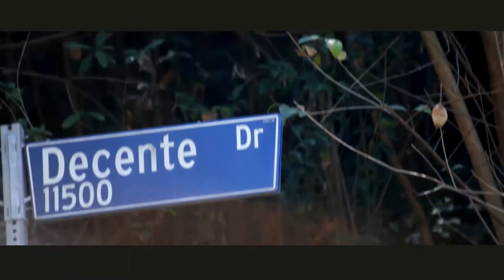11528 Decente Studio City Ca. 91604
Tucked away in the prestigious hills of Studio City, this stylish & sophisticated 3 bed, 2.5 bath home boasts mountain, valley, and city lights views. The immense living room has a beautiful stone fireplace and soaring-high ceilings, along with over-sized windows that bring in tons of natural light. From the living room, French doors open out to a lovely viewing terrace that overlooks the private, lush, tropical oasis that includes a pool, spa and dining patio. This home also features a formal dining room, family room and Stonepeak, high tech porcelain flooring through the family room & powder room. The gourmet designer kitchen contains wood cabinets with under-cabinet lighting, Ceasarstone Quartz countertops, wrap-around stone breakfast bar, and top of the line stainless steel appliances which includes a wine frig, Wolf stove, Sub-Zero refrigerator, and double Miele ovens. Romantic master suite with fireplace, dual walk-in closets with organizers, and French doors to a terrace with views. THIS IS TRULY UNIQUE ONE OF A KIND HOUSE! CARPENTER SCHOOL DISTRICT.